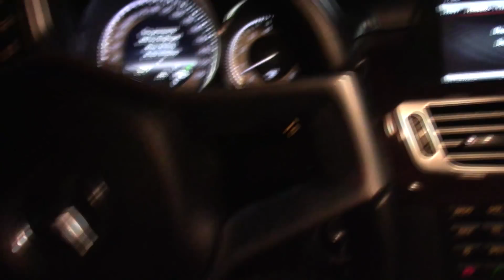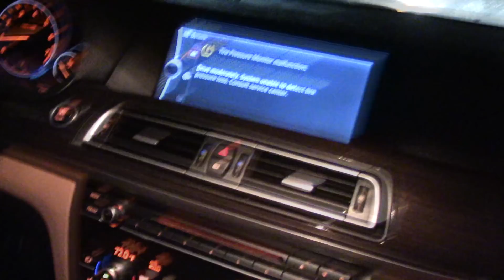COMPRAR CARRO SOMENTE COM O PASSAPORTE NOS EUA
FACA PARTE DOS VLOGS DOS EUA PELO INSTAGRAM
ou
PELO FB

COMPRE SEU CARRO LEGALMENTE NO SEU NOME COM NATIONAL MOTOR
CONTATOS.

QUALQUER DUVIDA PODE ME CHAMAR NO INSTAGRAM Q EU AJUDO VCS